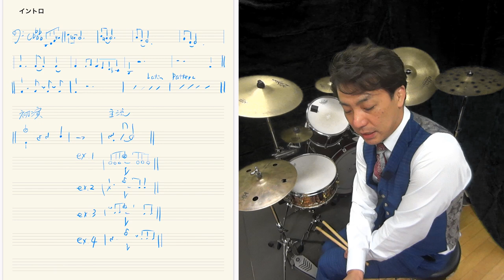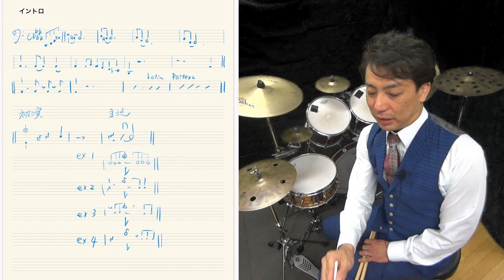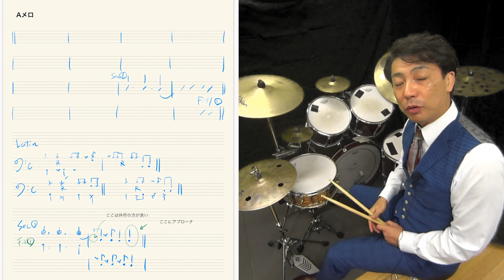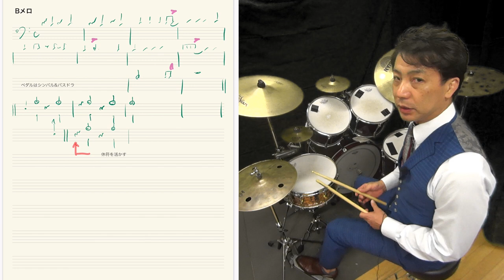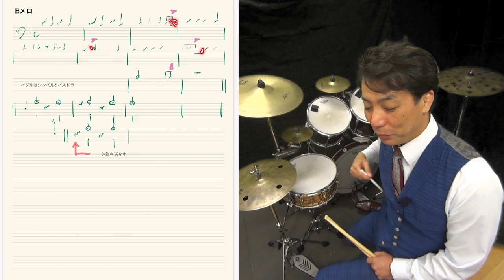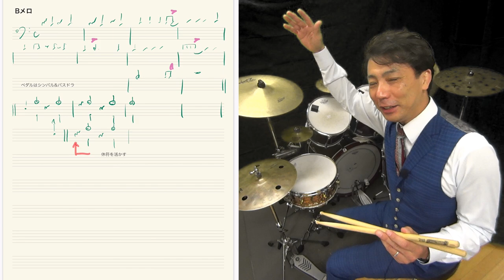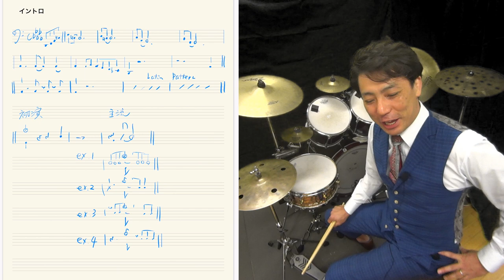【ジャズドラム演奏＆解説】Nica's Dream ニカズドリーム Horace Silver ホレス・シルバー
大学時代にビッグバンドでこの曲を演奏するのが夢でした！
ポンタさんが演奏してるバージョンがあって、聴いてしびれてました！

ホレスシルバーの初演では、イントロ、エンディングがついています。
でもライブでよくやるのは間奏をつかいます。

３回でてくることになるので、その解説と、
ラテンのパターンなど初心者用とわけて解説しました！

セカンドリフの部分は(メルマガ読者限定)になります！
是非このしたのURLから登録ください！

【参考動画】
Nica's Dream / Horace Silver Quintet.

Art Blakey & the Jazz Messengers - Nica's Dream

Tokyo Ensemble Lab　　　　Nica's Dream